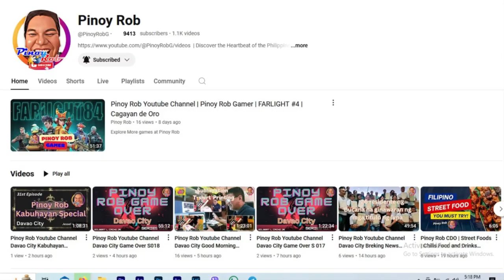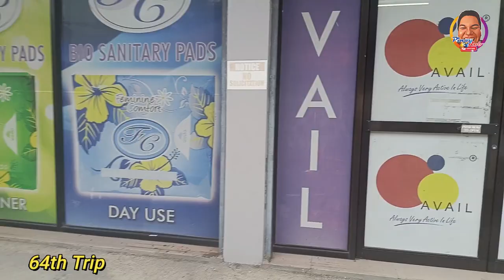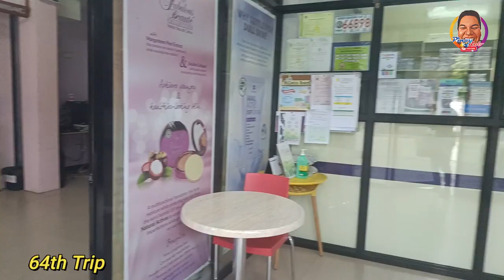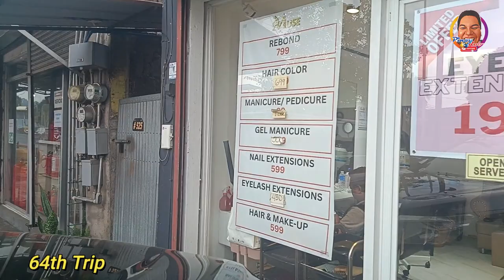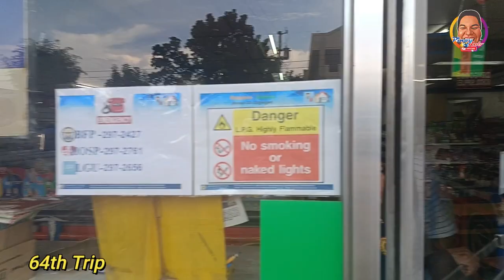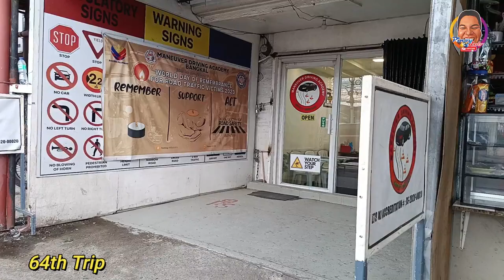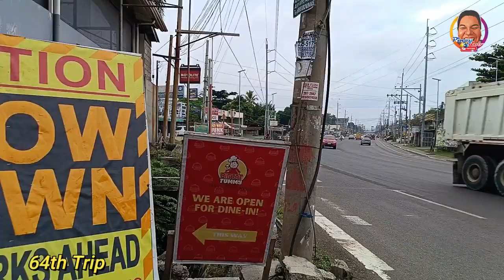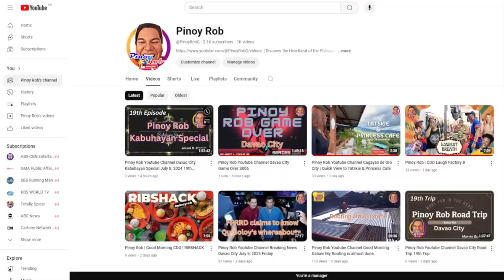Pinoy Rob Youtube Channel Davao City 64th Road Trip